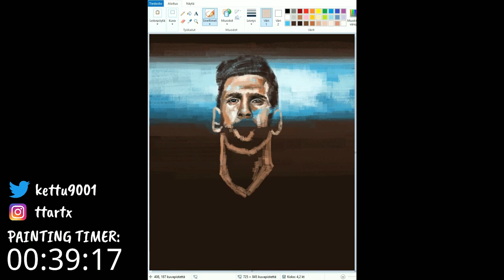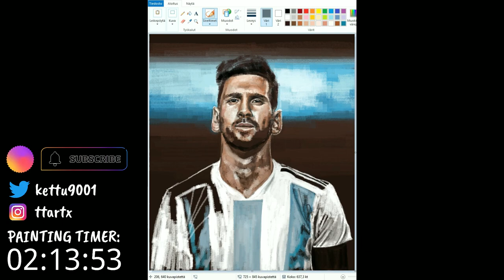Lionel Messi on MS Paint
Want to come hang out and chat about art or anything in general? Discord

Hi guys! I've been requested to paint football stars multiple times, so with the World Cup and everything going, I figured it was as good time as any to do it. So for this weeks New Artwork Every Week for a Year [15/52] challenge, I painted the greatest football player of all time, Lionel "Leo" Messi! 😎 Please let me know what you thought about the video and feel free to suggest video ideas or art challenges in the comments! 🙌

If you liked the video, make sure to follow me also on Instagram, thank you!

Painting finished: 25th of November 2022
Total painting time: 6 hours
Painted with: MS Paint
Recorded with: OBS Studio
Video edited with: Wondershare Filmora X